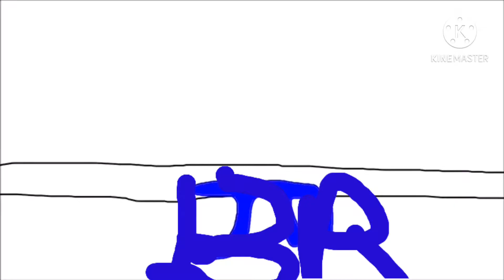Bryan Animation Studios (2021-)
If Dombo Animation Studios Got An Upgrade For 2021 Then So Does Bryan Animation Studios
Video: I Used JD Animation Logo (Credit Tø Sharpness Knight Studios)
Music: Marvel Studios Fanfare 2016 (Credit Tø Marvel And The Walt Disney Company For The Music)
Taken From Super Bryan Vs Bryan 10 13: The Rise Of Werewolf Girl And MMG806 The Movie
Released Year: January 23rd 2021